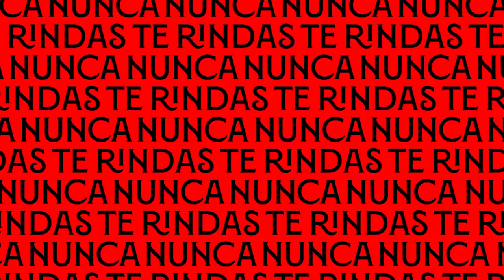2-4: el Sevilla FC Femenino regresa a la liga con derrota ante un Levante UD muy efectivo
Martín-Prieto y Meseguer anotaron los goles sevillistas en un partido en el que las visitantes respondieron demasiado pronto